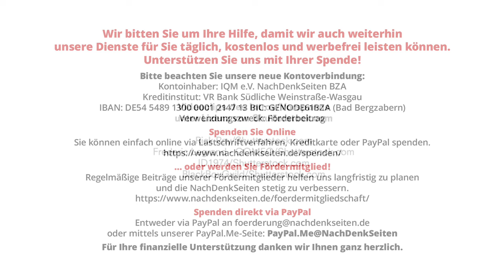Interview mit David Vine: „Die USA sind das mächtigste Imperium der Weltgeschichte“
David Vine ist Professor für politische Anthropologie an der American University in Washington/DC und Experte für US-Militärbasen und die Geschichte des US-Imperiums. Sein faktenreiches Buch „The United States of War“ ist ein absolutes Muss für jeden, der sich für den US-Imperialismus und moderne Geschichte interessiert. Es belegt die herausragende globale Bedeutung des US-Imperiums, seit es das britische Empire ablöste. Es ist ein schockierendes, verstörendes Buch. Sein zweites Buch „Base Nation“ analysiert das riesige Netz von US-Militärstützpunkten auf der ganzen Welt, die für die örtliche Bevölkerung oft eine Katastrophe darstellen. In diesem Interview spricht er über sein Meisterstück „The United States of War“, die Entwicklung des US-Imperialismus vom Unabhängigkeitskrieg bis zum Kalten Krieg und dem Völkermord in Gaza, die neuen Großmacht-Spannungen mit China und Russland, die Gefahren eines Atomkriegs und die Notwendigkeit einer globalen Friedensbewegung. Das Gespräch führte Michael Holmes.

Weitere Informationen und das erwähnte Kartenmaterial auf der Website von David Vine

Interview with David Vine: “The USA is the most powerful empire in world history”

David Vine is Professor of Political Anthropology at American University in Washington/DC and an expert on US military bases and the history of the US empire. His fact-filled book "The United States of War" is an absolute must-read for anyone interested in US imperialism and modern history. It demonstrates the outstanding global importance of the US empire since it replaced the British Empire. It is a shocking, disturbing book. His second book, "Base Nation", analyzes the vast network of US military bases around the world, which are often a disaster for the local population. In this interview, he talks about his masterpiece "The United States of War", the development of US imperialism from the War of Independence to the Cold War and the genocide in Gaza, the new great power tensions with China and Russia, the dangers of nuclear war and the need for a global peace movement. The interview was conducted by Michael Holmes.

Further information and the maps mentioned can be found on David Vine's

Artikel veröffentlicht am: 12. Juli 2024 um 13:00
Autor: Michael Holmes
Titelbild: NachDenkSeiten

Der Interviewer: Michael Holmes ist freiberuflicher Journalist und Gründer von Global Apartheid, einem Projekt, das die größten Massenmorde der modernen Geschichte dokumentiert.